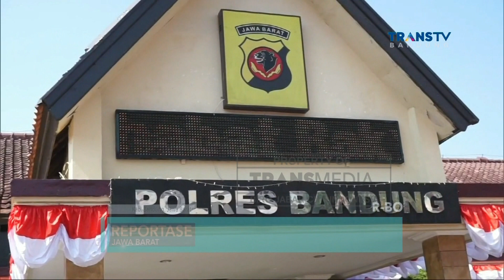Pencurian di Minimarket